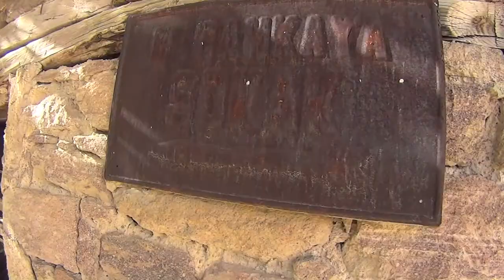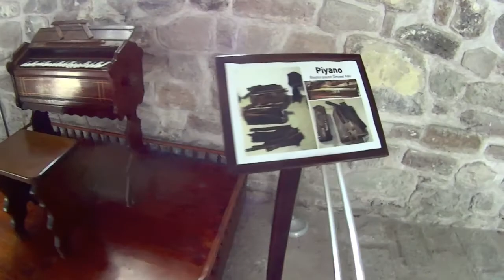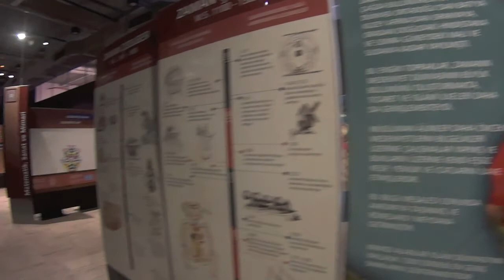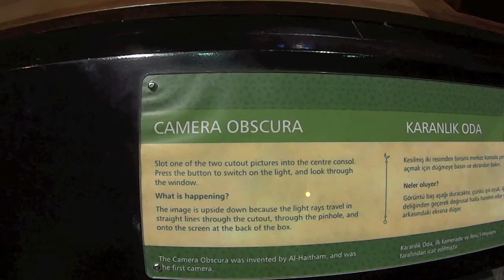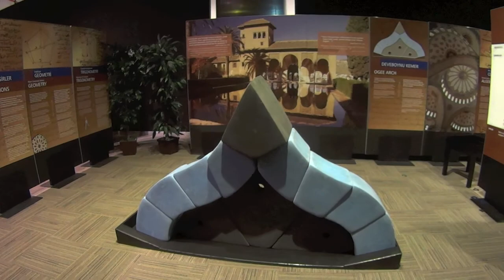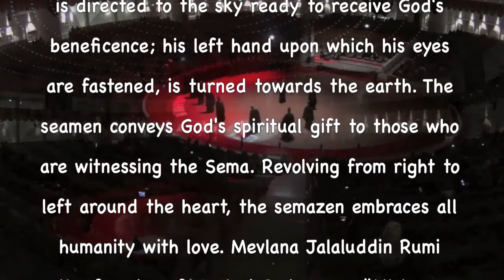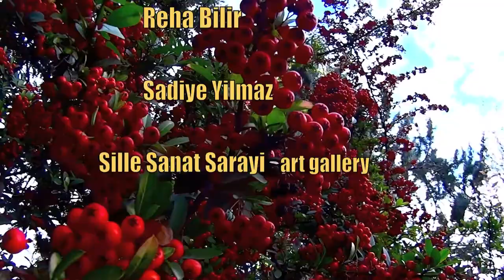A Journey to Turkey - 7 days in Konya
Visited Konya, Turkey to attend a judging session of 11th. International Photography Competition of Konya Culture and Tourism Directorate & Sille Sanat Sarayi. I was invited by Mr.Reha Bilir on behalf of organisers and he arranged a tour of important places in Konya region. The video contains some highlights of my tour.